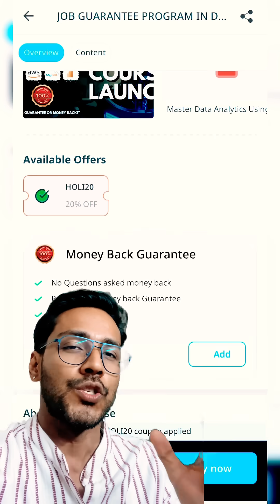RANG🖍️DE📊ANALYTICS📊| HOLI OFFER | FLAT 20% OFF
🌸✨Holi Dhamaka Offer! 20% OFF on ALL Courses! 🎉📊

This Holi, add colors to your career with an exciting 20% OFF on all courses at ANALYTICS📊WITH🕺ANAND! 🌈🚀

🎯 Dreaming of a career in Data Analytics & Data Engineering?
Here’s your chance to upskill, transition, and transform your future!

🔥 Use Coupon Code: HOLI20 at checkout and grab 20% OFF on:
✅ Complete Snowflake Course – From beginner to advanced 🔥
✅ SQL Mastery for Data Analytics – Crack real-world problems 📊
✅ Python for Data Engineering – Build powerful pipelines 🛠️
✅ ETL & Data Transformation – Master modern data with Matillion, Altwryx & DBT workflows 🚀

💡 Don’t miss this opportunity! Offer valid for a limited time.

This Holi, let’s celebrate the festival of data & career growth! 🌟🌈